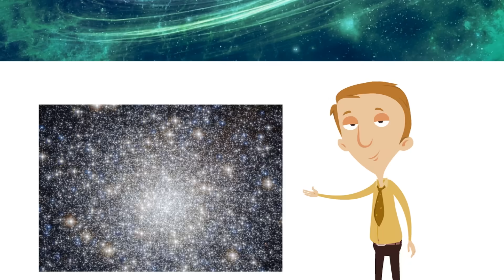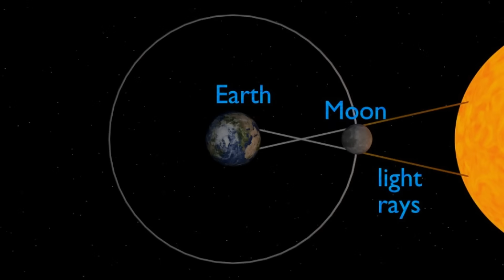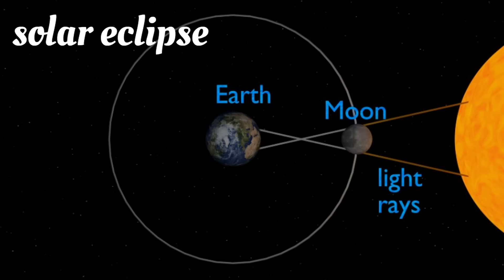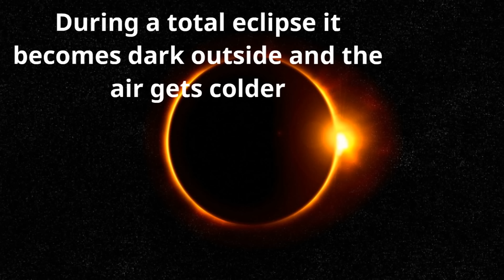Solar Eclipse Facts for Kids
Get ready for some solar eclipse facts for kids! See why solar eclipses are so amazing, and what causes them! You will learn about how the earth, moon and sun align to cause partial and total eclipses!